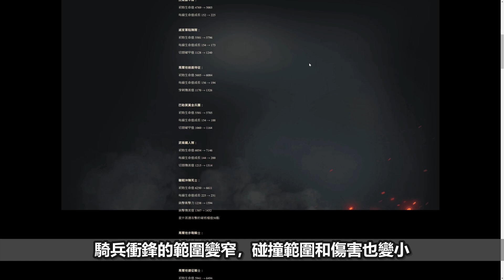《戰意》瓦爾哈拉-芬里爾的獻祭➤老玩家回鍋正是時候！第六賽季全新開打，武器、兵團平衡性大幅改動，新兵團、新符文系統釋出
新手禮包碼：VIK002
《戰意》是一款由策略+養成+動作的Steam免費遊戲。雖然勝負絕大部分還是仰賴策略和控兵，控制武將的動作成分比較不能一夫當關，萬夫莫敵。但是多多少少還是可以左右戰局，打一個破口。目前全新賽季新增了全新《符文系統》，三個賽季兵團以及各種武將武器、兵團的平衡性調整，還有新地圖黑倫峽灣等著你喔！